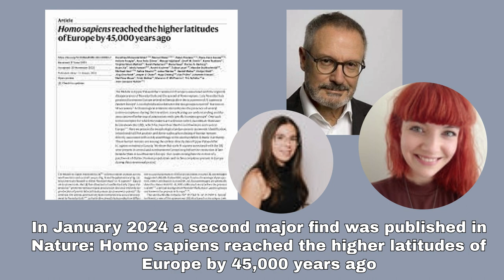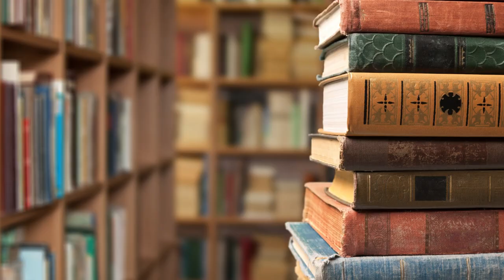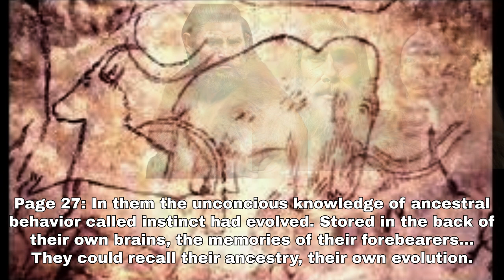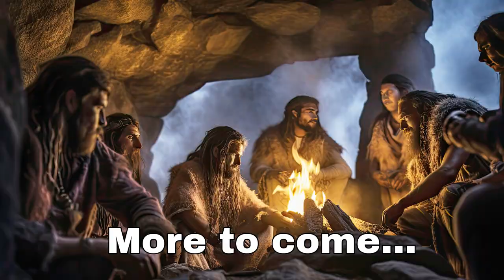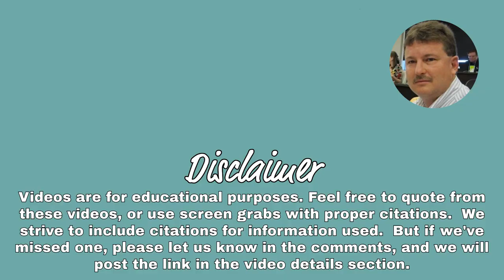Jean Auel, Clan of the Cave Bear foretold Neanderthals and Homo sapiens lived, loved together.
New evidence, Jean Auel, author of the Clan of the Cave Bear bestselling series, has just been proven right.

It was long believed that Neanderthals and Homo sapiens lived side-by-side for only 2k maybe 3k years across central and western Europe.

But just released evidence shows Neanderthals may have lived contemporaneously with modern Humans for up to 15,000 years.  Paleoanthropologists for decades believed that they lived in the same environment at most 5,000 years.  Now that period has been extended thanks to two magnificent archaeological finds, one in France, and another in Germany.

The story behind the discovery at the Castle in Germany is like something straight out of Indiana Jones.

Full article and links now headlining at our website subspecieist.com